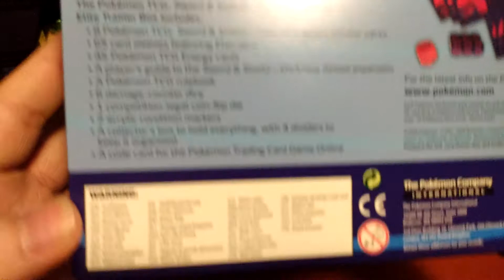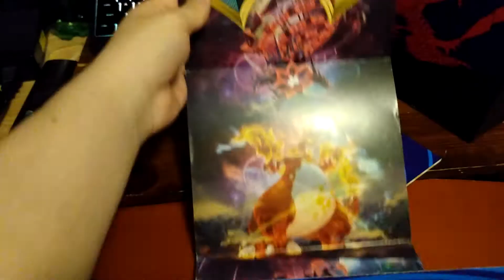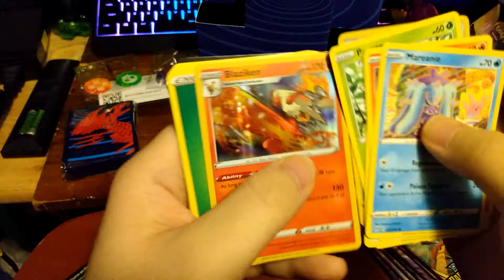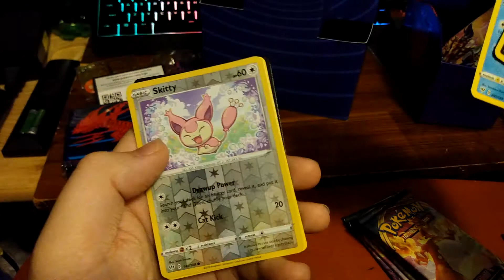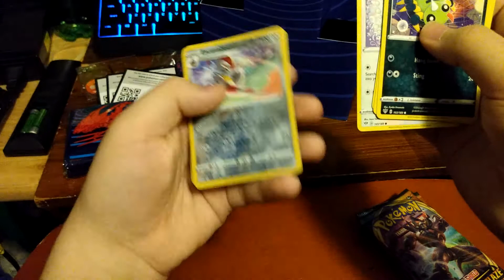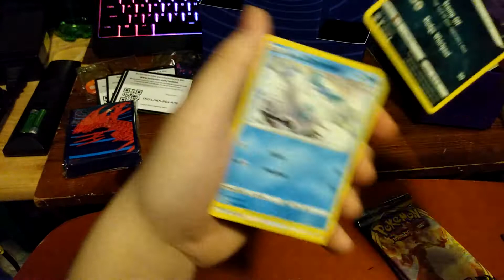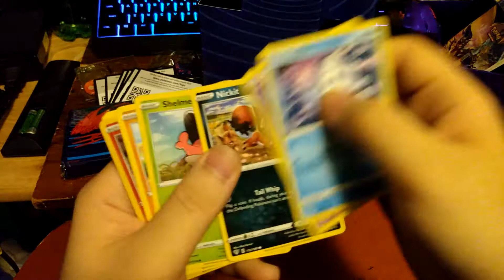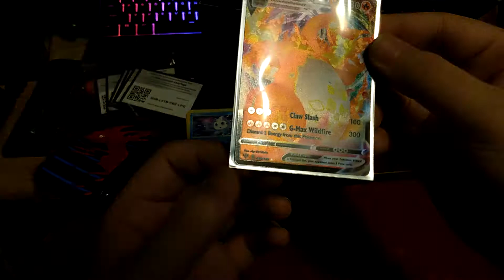NEW Elite Trainer Box Unboxing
Picked this up from GameStop yesterday and figured I should do an unboxing since I hadn't made an upload in forever